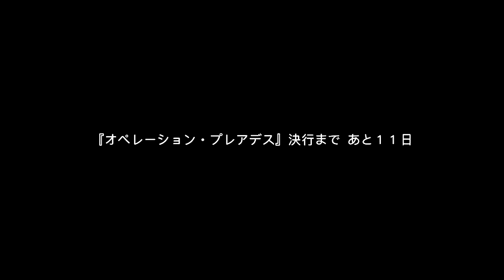【HEAVEN BURNS RED】メインストーリー 第二章 Day12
スマートフォンアプリ HEAVEN BURNS RED メインストーリーを動画に収録しました。

HEAVEN BURNS RED
第二章 消せない記憶と蒼い夢 Day12